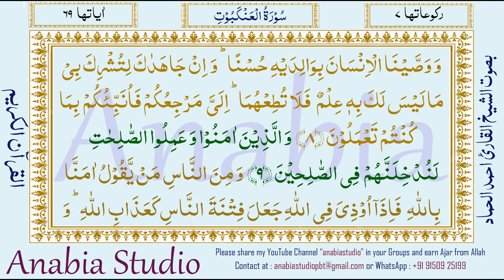KR 1198 Telugu s029 008 009